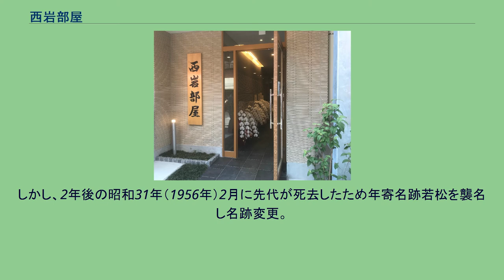西岩部屋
西岩部屋（にしいわべや）は、日本相撲協会の相撲部屋である。
二所ノ関一門に所属している。
2015年（平成27年）7月場所限りで現役を引退した元関脇・若の里は、年寄・12代西岩を襲名して田子ノ浦部屋で後進の指導に当たっていたが、2018年（平成30年）2月1日付で内弟子2人を連れて田子ノ浦部屋から独立した。
大阪宿舎の看板は住吉大社の高井道弘宮司が、部屋の看板は12代西岩本人がそれぞれ揮毫している。
2019年3月までは所属力士個人のSNSアカウントについては本人に管理を任せていたが、ネット利用の影響についてさまざまな角度から部屋で見直した結果、同年5月からは力士のSNS利用は閲覧のみとしている。
番付とともに判断力を養い、投稿は原則として関取になってから認めることとなった。
2021年4月には閉鎖された峰崎部屋から行司、呼出、床山の計4人を引き取った。
年寄名跡「西岩」は元は大坂相撲の名跡であり、かつての名称は「西岩友」であった。
東西合併時に廃家となったが昭和18年（1943年）に復活した年寄名跡である。
昭和22年（1947年）6月限りで現役を引退した若枩部屋の元幕内鯱ノ里一郎が襲名。
引退後部屋付きの親方であったが、昭和29年（1954年）1月養父であり師匠の若枩親方より弟子を引き継ぎ若枩部屋を西岩部屋に名称変更する形で継承した。
しかし、2年後の昭和31年（1956年）2月に先代が死去したため年寄名跡若松を襲名し名跡変更。
部屋名も若松部屋に改称。
2002年に現・高砂部屋となるまで存続した。